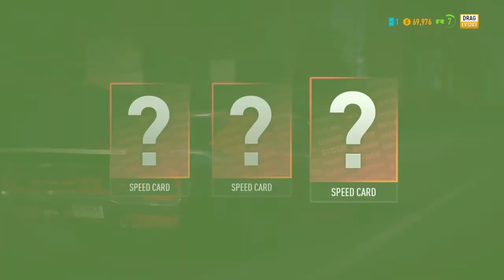Need for Speed™ Payback_20190607011420